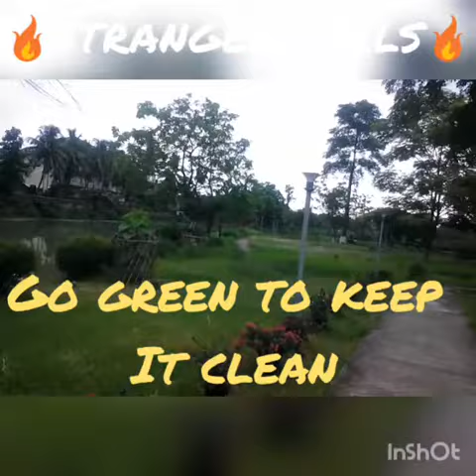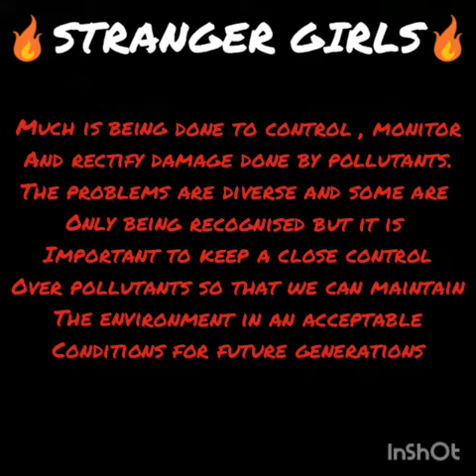Pollution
I'm Glad to share this short video based on  "say NO to pollution " a project on Environmental Studies done by my students of class 12.